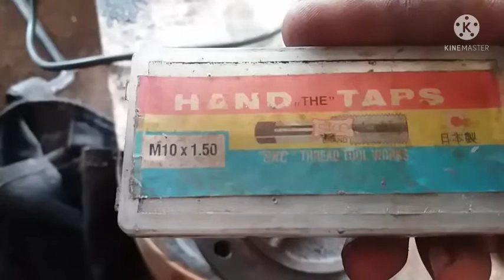Memperbaiki Drat Bos Drum / Tromol LM yang Doll/Selek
untuk mata bor gunakan 8 mm / 8.5 jika ada. kalo menggunakan mata bor 9 mm, dratnya terlalu tipis.